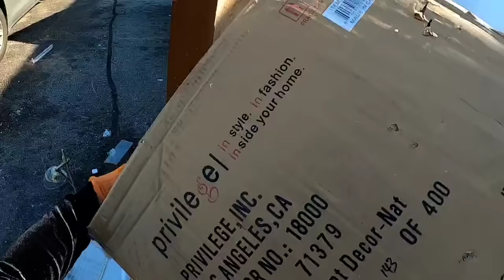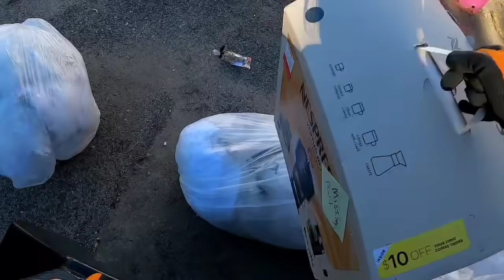DUMPSTER DIVING 💥 Tesoros que Tiran en Estados Unidos 🇺🇲 |Basura GRATIS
paraty graciasporelapoyo dumpsterdiving usa dumpsters Cosas que tiran en Estados Unidos |Basura gratis 💥Lo que tiran en USA Tienes que mirar esto 😱¿Ves esto? ¡Solo miralo! Increible Muchas cosas chulas 🤯GRACIAS POR TODO SU APOYO ❤

✅Link FACEBOOK

✅Link YOUTUBE